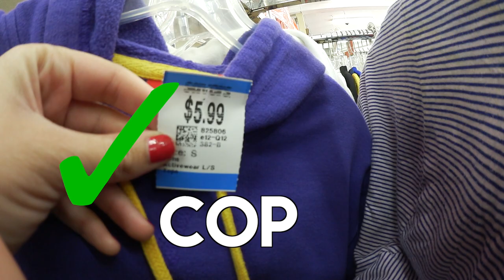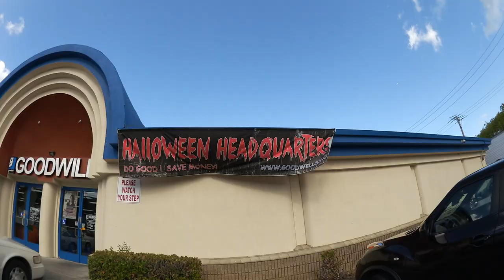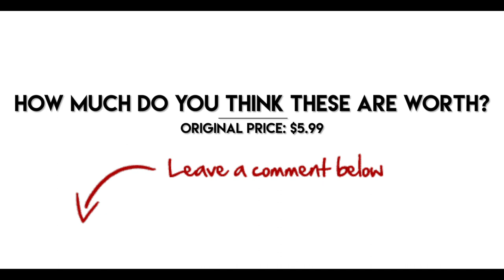BALLIN #5 HALLOWEEN EDITION Thrift trip (Jordan 4, 6, Lebrons, Roshe) + Freddy Krueger SB Custom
PURCHASE ANGELUS PAINT PRODUCTS I USE HERE

~Video Equipment~
Camera Body: Canon 6D